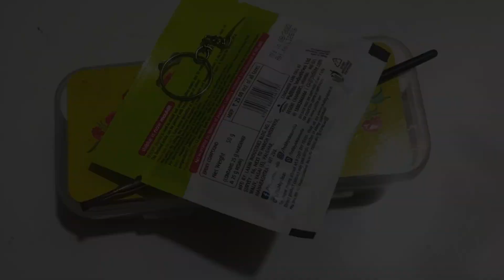key chain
Hey my youtube family. how you all are doing??
I hope you all are doing well and you all are safe ❤️❤️
it's really great to watch your comment which inspires me alot.
So as you all know I am Anjali from college of arts and crafts upload every day video related to my college or you can say that I update you all about everything thing happen in my college life
so it's my video on how i made a cute key chain by moulded clay at home it's really very easy you all can try it at home 😉🏡

Editor and thumbnail artist of this video:- Shubham anand

Thanks for staying with me guys
Thanks alot!!!